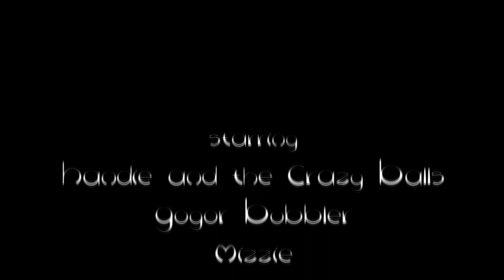Slow Mo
Il primo cortometraggio MaPaLuLa!
Nato come test e realizzato interamente in 6 ore, è una breve riflessione sulle infinite sfaccettature che può assumere un qualunque istante della nostra vita...

Written, edited and directed by MaPaLuLa.

Music: Panda Bear - "Slow Motion" - The uploader does not own rights on this soundtrack.